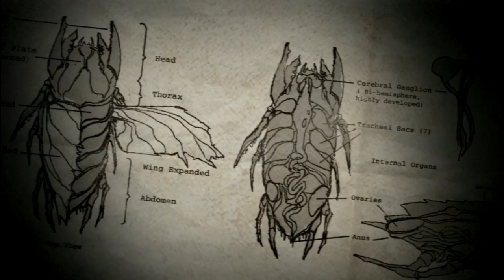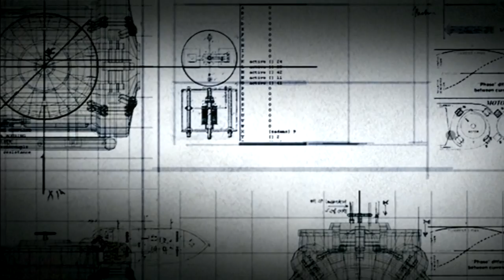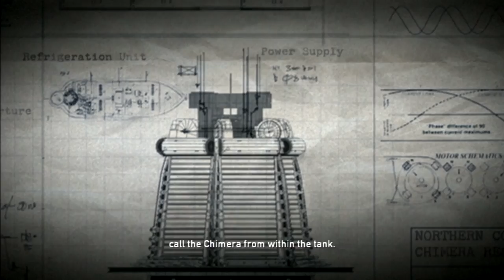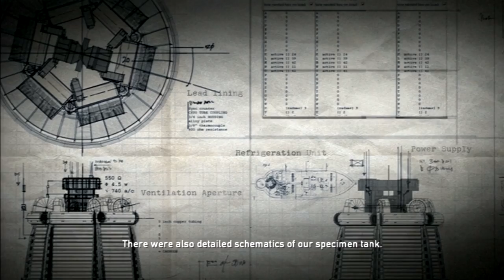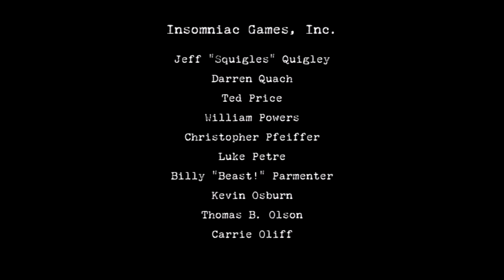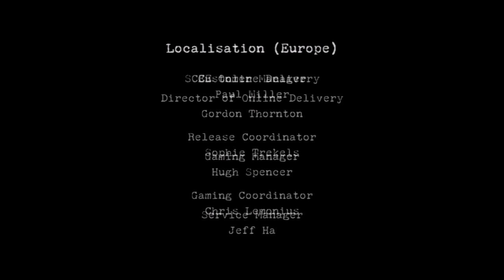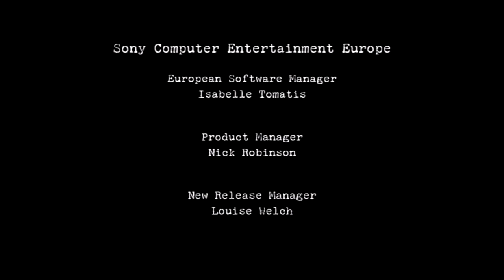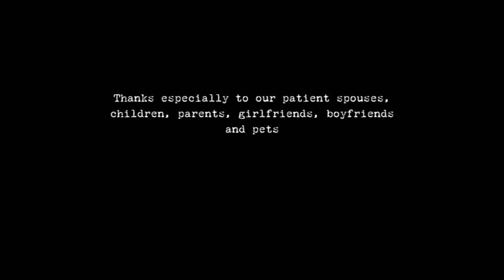Resistance: Fall of Man (Game Movie)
This is my movie version of the FPS video game Resistance: Fall of Man.